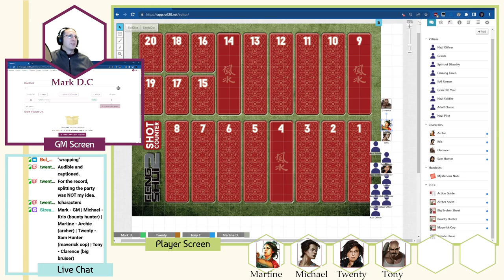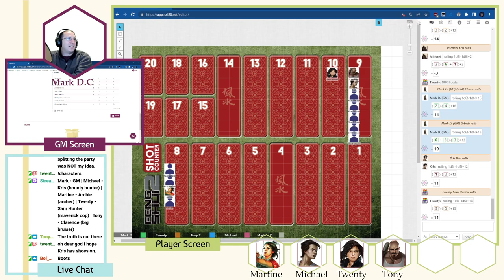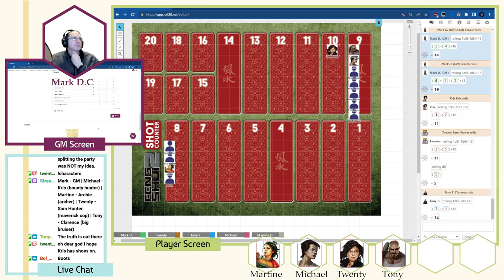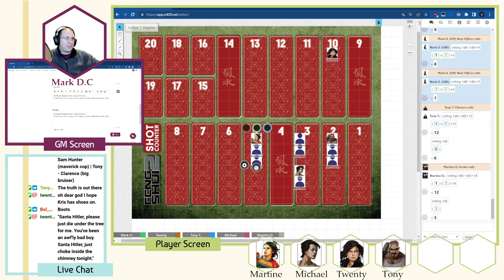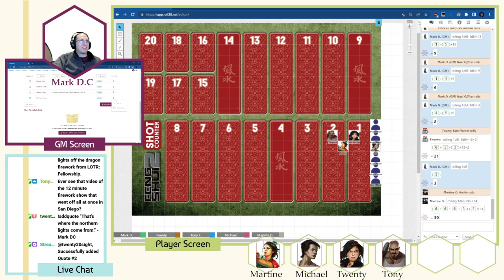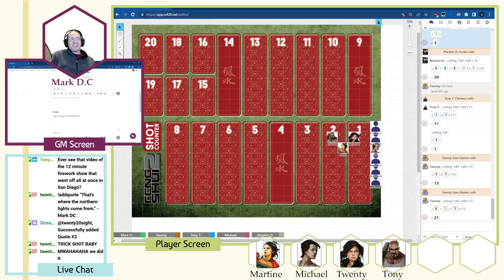Feng Shui 2: Attack the Pole! - Actual Play (Part Three)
Mark Della-Croce guides the Lore Link Crew through the a Holiday adventure in the Feng Shui 2 system by Atlas Games! Join them as the wrap up the fight at the North Pole and Santa's Workshop, hunting down the source of the disturbance to Christmas!

Lore Link is an online Tabletop Role Playing Game (TTRPG) campaign management tool, designed to reduce the friction involved in creating, editing, organizing, and running games. Our goal is to make tabletop gaming more widely accessible to all players regardless of age, ability, system, or experience.